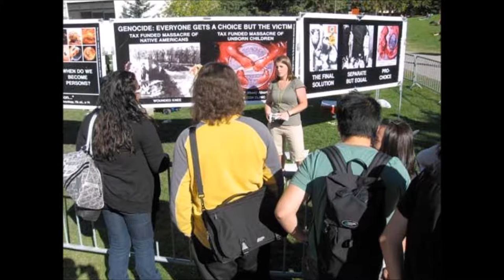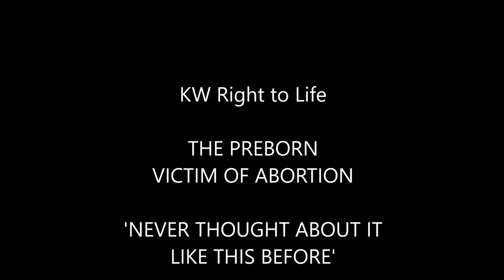'Never Thought About it Like This Before'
A KW Right to Life volunteer Alex was sponsored by KW RTL for training at the Canadian Centre for Bioethical Reform CCBR and works with the organization to further the promotion of saving preborn human life.